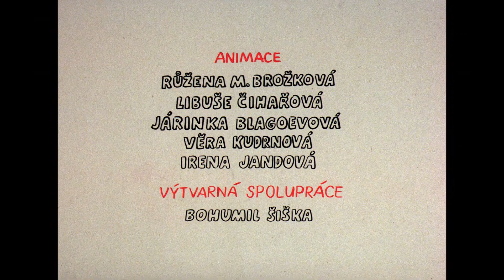Bob a Bobek S01E12 Na výletě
Jen oba králicí ráno otevřou oči, jezdí jedno auto za druhým kolem jejich bydliště, prý objížďka. Tak to raději rance za záda a šup někam na výlet do přírody, do ticha. Když se do ní konečně dostanou, všude jsou lidé, kteří šíří hluk a není před nimi úniku. „Bobe, Bobe, co jsem komu udělali,“ zvolá zklamaný Bobek.

Bob a Bobek – králíci z klobouku je český kreslený večerníček.
Bob a Bobek jsou dva králíci, kteří žijí v kouzelnickém klobouku. Bob je větší, chytřejší a zaujímá často pozici rodiče. Bobek je menší, bázlivější, ale šikovný a nápaditý a je často v spíše v roli dítěte. Oba králíci mají originální nápady, které je ovšem často dostanou do potíží, jež jsou základem komické zápletky. Ačkoli většinou postavy ctí dobré mravy, není seriál v žádném případě moralizující, králíci dělají i neplechu a mají záporné vlastnosti.